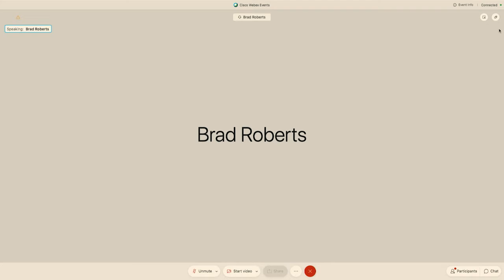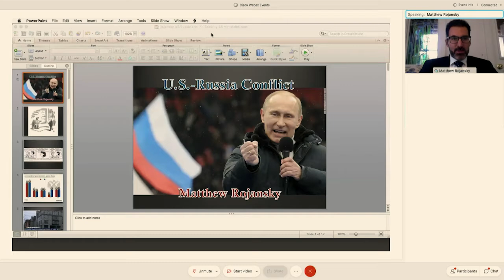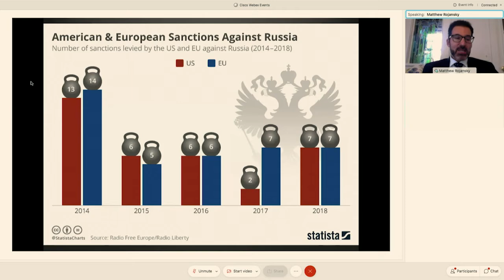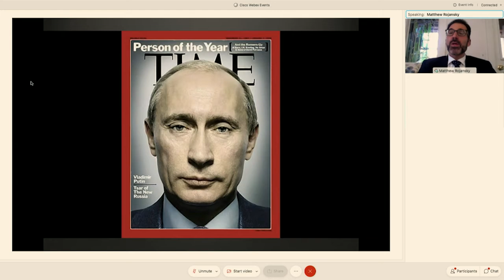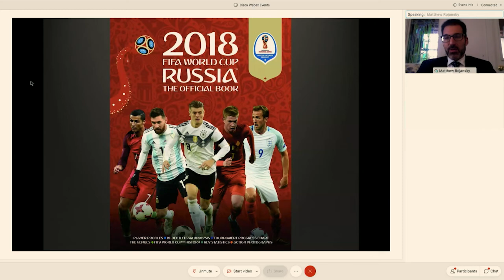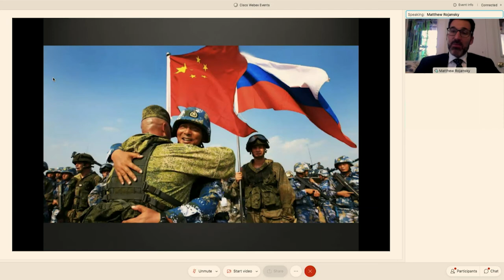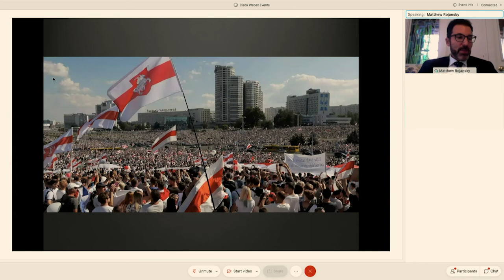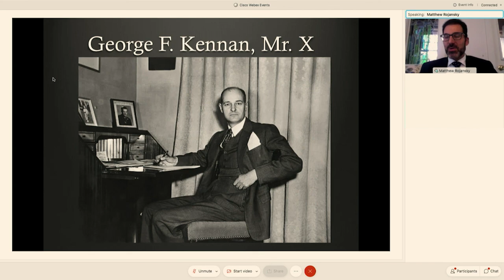CGSR Seminar Series | US-Russia Conflict and International Security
Speaker Biography

Matthew Rojansky is an expert on U.S. relations with the states of the former Soviet Union, especially Russia, Ukraine, and Belarus. He has advised governments, intergovernmental organizations, and major private actors on conflict resolution and efforts to enhance shared security throughout the Euro-Atlantic and Eurasian region. Previously, Rojansky was Deputy Director of the Russia and Eurasia Program at the Carnegie Endowment for International Peace.  There, he founded Carnegie's Ukraine Program, led a multi-year project to support U.S.-Russia health cooperation, and created a track-two task force to promote resolution of the Moldova-Transnistria conflict.  He also served as an Embassy Policy Specialist at the U.S. Embassy in Kyiv, Ukraine, and as a Visiting Scholar in the Research Division at the NATO Defense College.

Presentation Abstract

Many Americans see Russia today as a threat not only to friends and allies in Eurasia, but to the very fabric of American democracy, the foundation of our prosperity and our cherished way of life. For their part, Russians see an America that routinely uses force without UN approval, that leverages its privileged place in the global economy through sanctions and trade wars, and that walks away from bedrock international treaties. So each side doubles down on pressure, punishment and provocation, even with no evidence that any of these tactics are succeeding.

Presidents Trump and Putin both said they wanted better relations, yet the past four years have brought even further deterioration. Exchanges, from tourism and investment to scientific research and cultural programs, have ground to a near halt. The lights have gone out on countless joint projects that would benefit both countries, which have much more in common than many realize. Perhaps most tragic are the missed opportunities to defeat shared threats: the COVID-19 pandemic, terrorism, proliferation of nuclear, chemical and biological weapons, even climate change.

What is to be done? There is no “easy button” for U.S.-Russia relations, but there is some low hanging fruit. With much more clarity about what Americans stand for and seek to achieve, plus renewed investment in dialogue and exchange at all levels, and a dose of real diplomacy, we can begin to pull back from this dangerous zero-sum game.

This seminar was hosted by the Center for Global Security Research (CGSR).

LLNL-VIDEO-817720